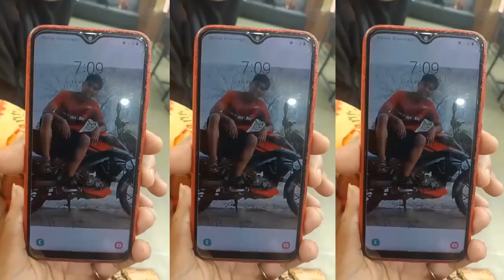সব ছেলেরা ধর্ষণ করেনা - রুনা খান । সব পুরুষের উদ্দেশ্যে এই লাইভটা উৎসর্গ করলাম